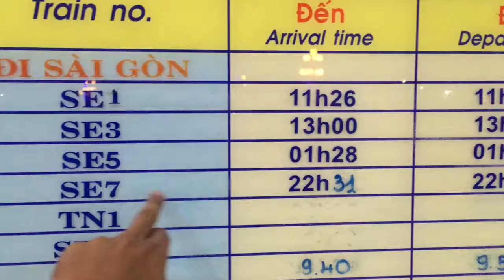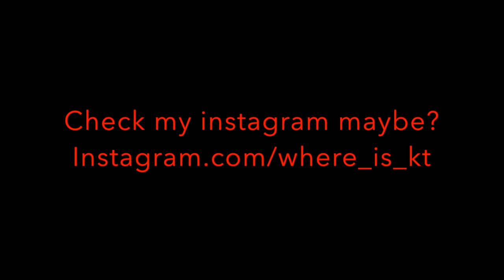Ep. 9 Hoi An Market | Trains in Vietnam | Da Nang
In Ep 9 see the tour of Hoi An market and Trains in vietnam.